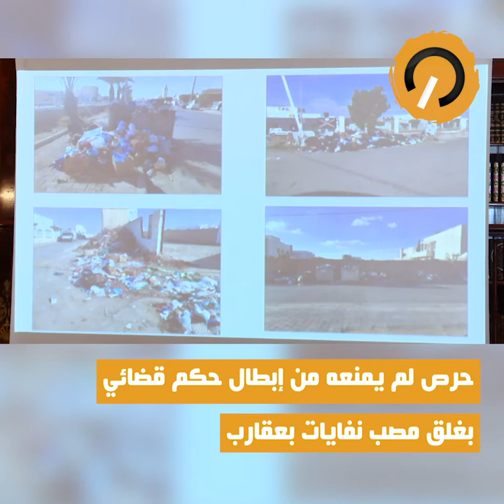نواة في دقيقة: استقلالية القضاء وتناقضات قيس سعيد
لم يخف قيس سعيد غضبه من أداء القضاء التونسي حتى قبل صعوده لرئاسة الجمهورية. موقف زاد حدة بعد 25 جويلية مع تواتر خطابات الوعيد بتطهير القضاء من أدران العشرية الماضية